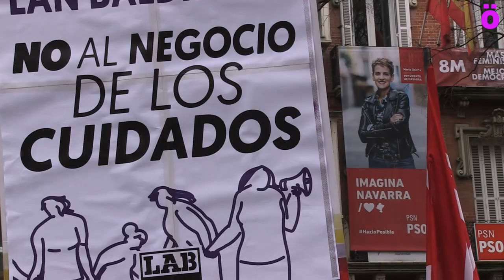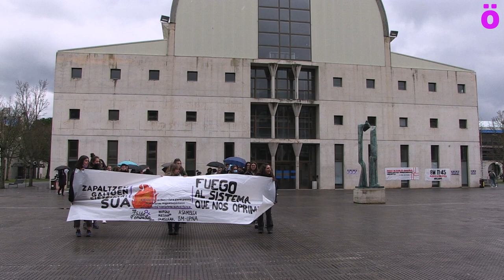Martxoak 8: "Zapaltzen gaituen sistemari sua" leloak Nafarroako kaleak moreaz tindatu ditu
Emakumeak "zapaltzen, erasotzen eta erailtzen" dituen "sistema heteropatriarkal, kapitalista, arrazista, kapazitista hau kiskali" nahi dutela ozen adierazi du mugimendu feministak Nafarroa osotik egindako hamaika mobilizazioetan. Milaka feminista izan dira Iruñeko karriketan "emakumeontzat zein sexu-genero disidenteontzat kriminala eta jasanezina den" eredu sozio-ekonomiko honekin bukatu nahi dutela adierazteko.